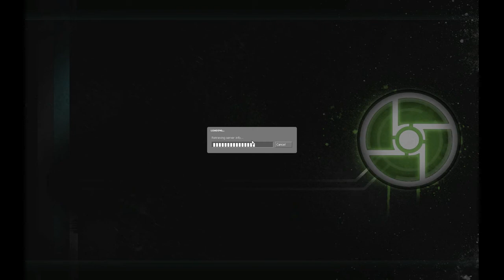Half Life 2 Synergy Playthrough Ep.5: Dem Sneezes